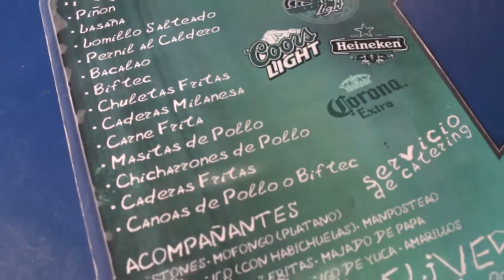Turismo Con Perea - El Tesoro Escondido